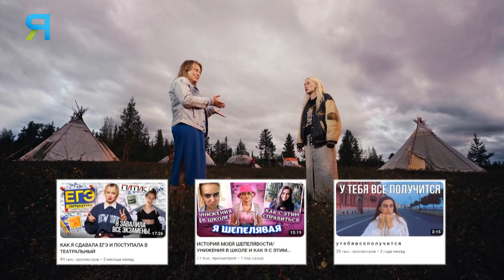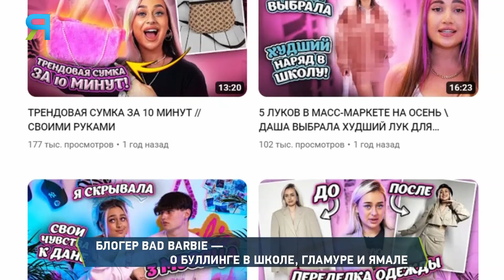О негламурном путешествии гламурного блогера – миллионника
В рамках социального проекта «VK Места» популярные блогеры приехали на Ямал. Одна из них Анастасия Чернышева, которая собирает миллионы просмотров в ютубе под ником Bad Barbie. Как появилась идея имени Бэд Барби, почему стала блогером, и чем удивил Ямал, Настя рассказала в интервью.